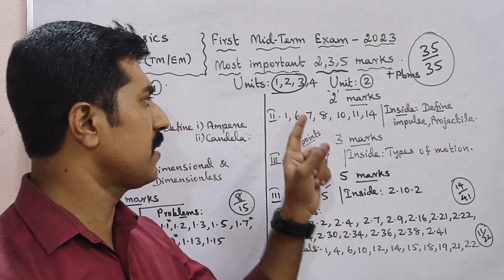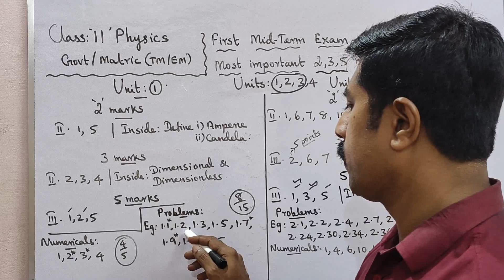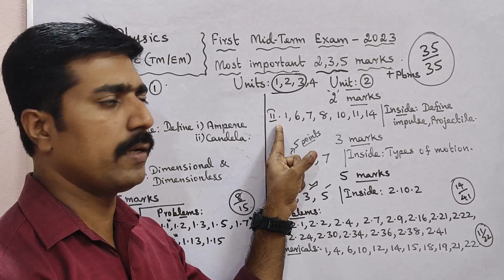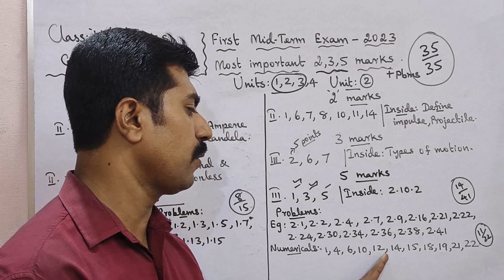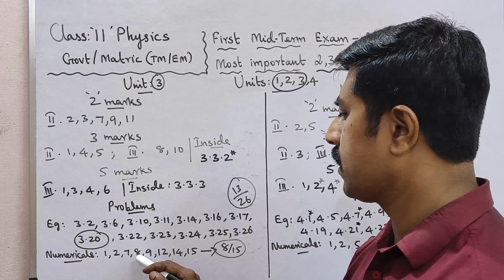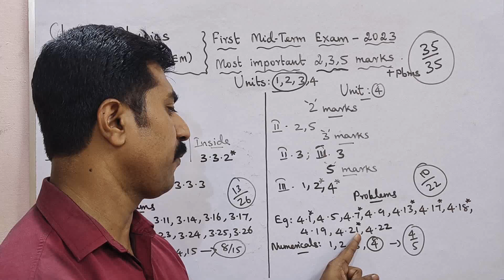11 Physics|First Midterm Exam -2023|Most|important|2,3,5 marks|Questions|Problems|sky physics